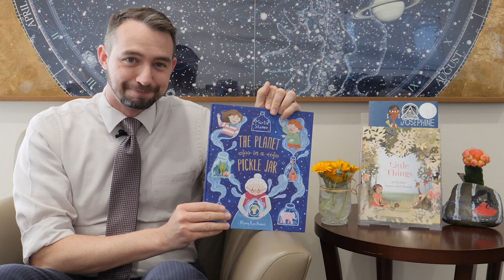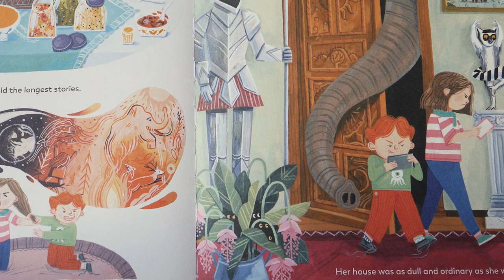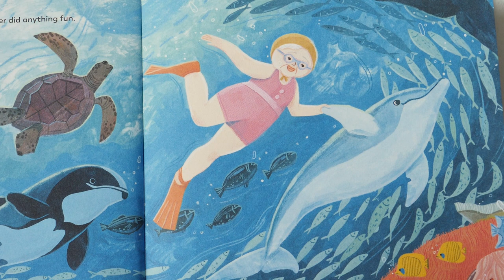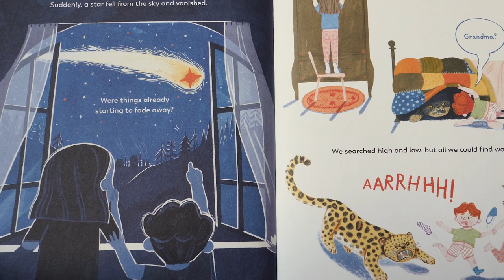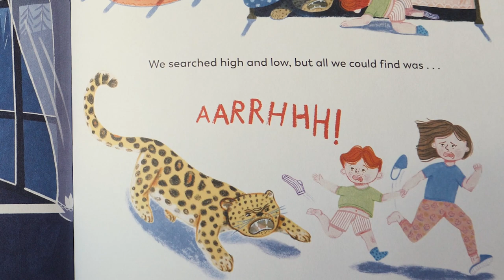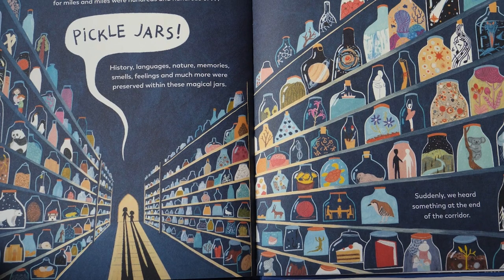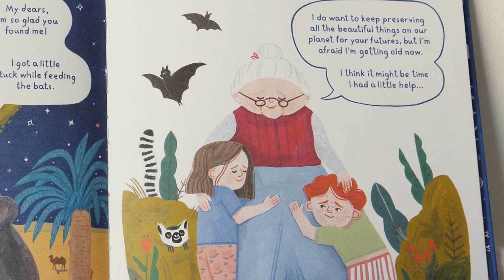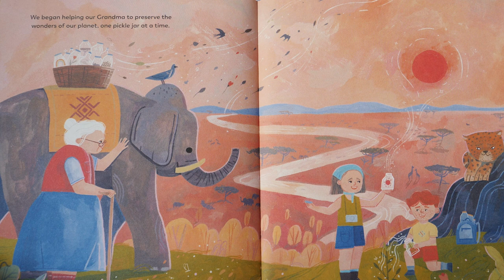U.S. Embassy Story Hour: Wes Stange reads Planet in a Pickle Jar by Martin Stanev - Apr 2022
To celebrate Earth Day in April, we present four books focused on protecting, preserving, and caring for the land, sea, and animals around us.  In this video, U.S. Embassy Nicosia Political Officer Wes Stange reads 'The Planet in a Pickle Jar" by Martin Stanev, about how magical the earth and its animals can be, and how we must learn to preserve the world around us!